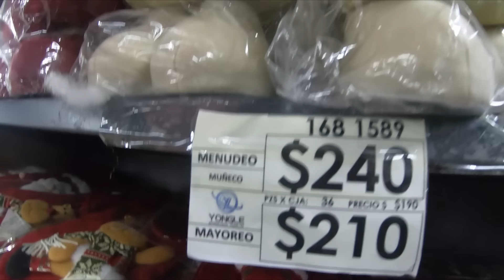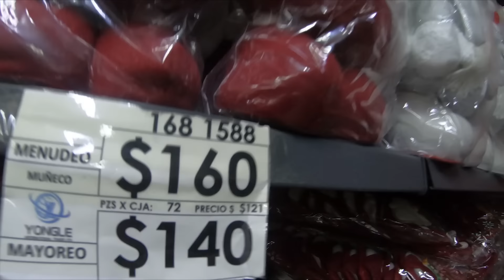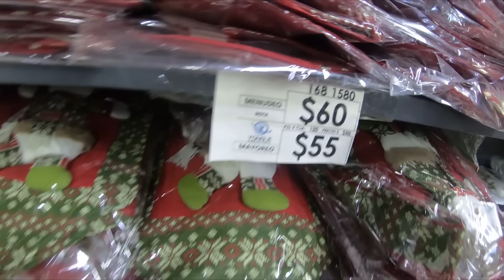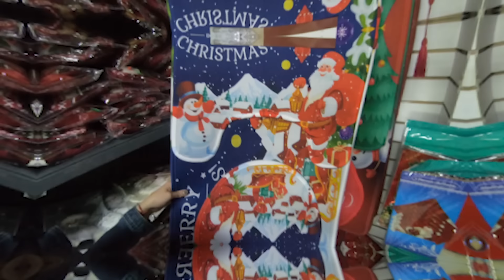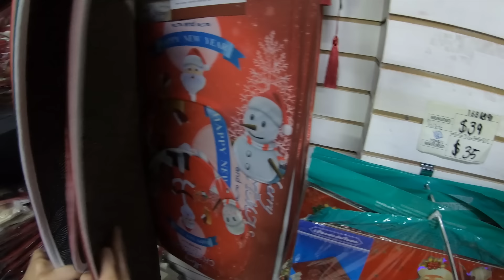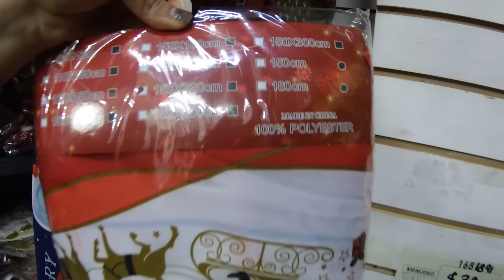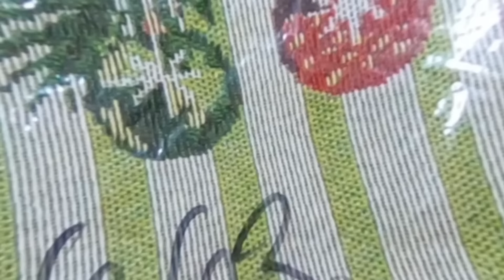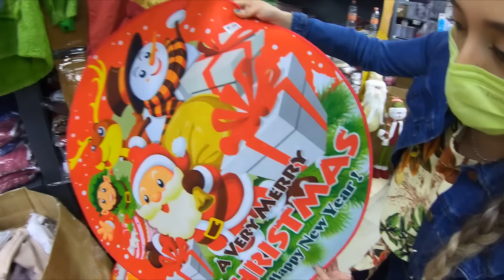¿Dónde comprar ADORNOS NAVIDEÑOS? 🎅🎄PRODUCTOS NAVIDEÑOS AL POR MAYOR!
Si quieres cotizar el servicio de importación de mercancías

📍 República de Colombia #3, Centro Histórico de la Cdad. de México, Centro, Cuauhtémoc, 06020 Ciudad de México, CDMX
¡Bendiciones amigos!!